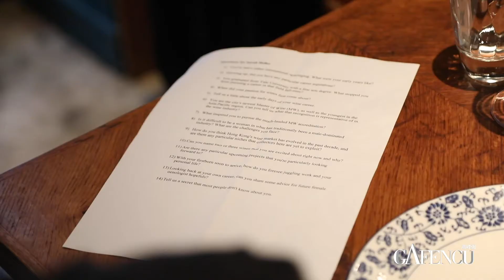Interview with Sarah Heller | Gafencu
Check out some exclusive snippets from our interview with Hong Kong's youngest Master of Wine Sarah Heller